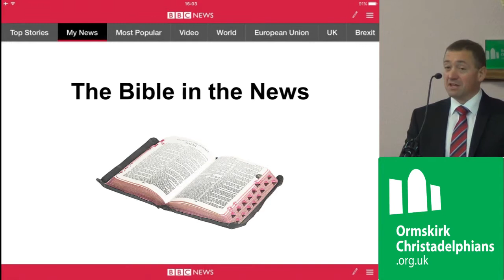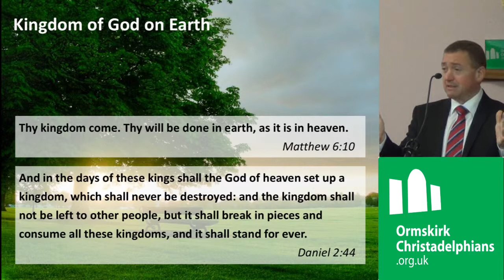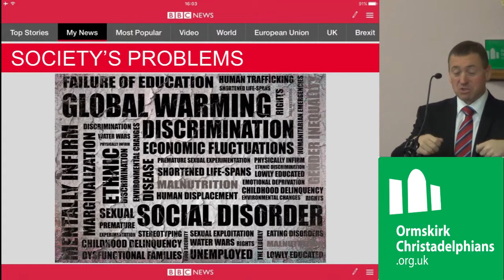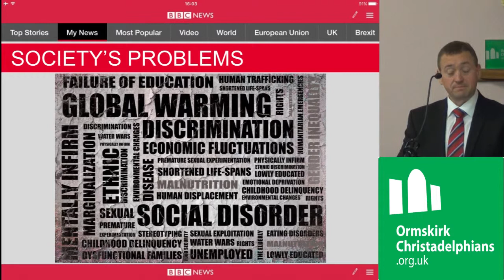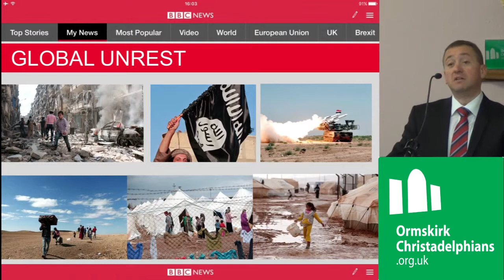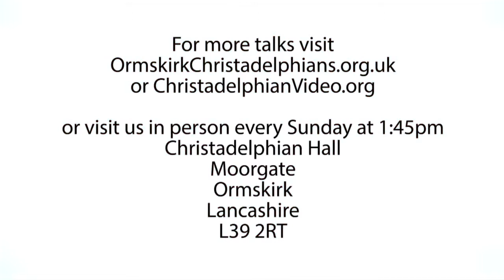The Bible in the News